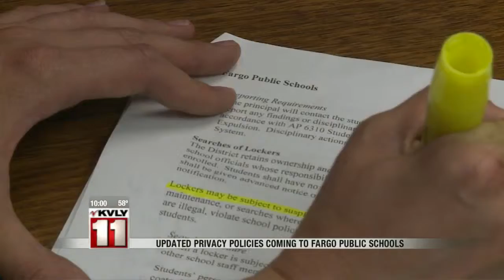Fargo Schools Updated Search Policy